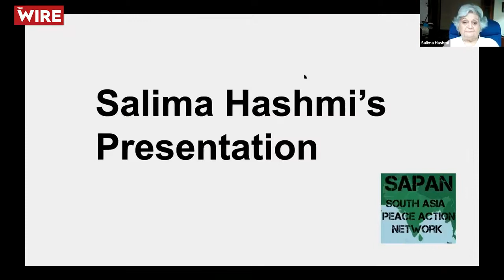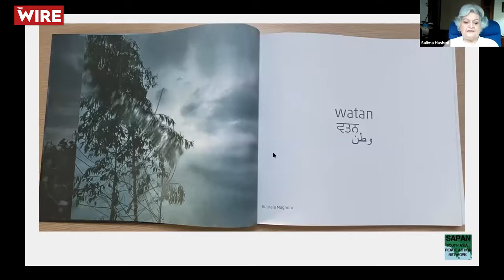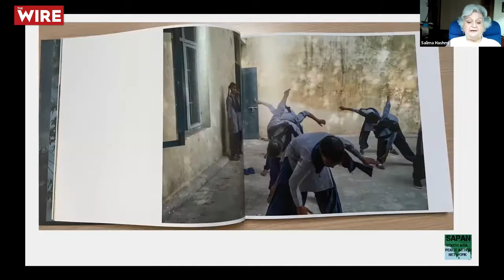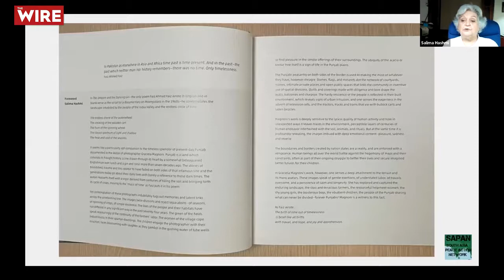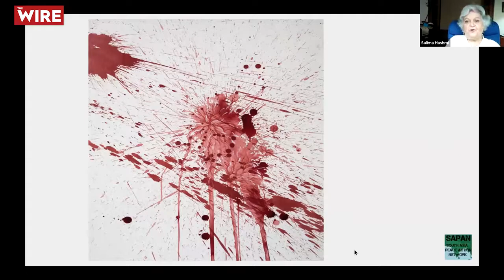Artist Salima Hashmi Let the Current Covid Crisis Lend Strength to the Spirit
“Let the Current Covid Crisis Lend Strength to the Spirit,” said eminent artist Salima Hashmi, speaking at a webinar on South Asia’s response to the Covid-19 pandemic on May 30, 2021.

Titled, 'Covid-19 and South Asia solidarity: Sharing grief, hope, strategies',  the gathering, moderated by journalist Beena Sarwar, also adopted a resolution describing the pandemic as a wake-up call for regional cooperation, and pressed for equitable vaccine supply across the region.

Salima Hashmi was among nearly 200 opinion-makers and activists from across South Asia and the diaspora who came together to attend the webinar.

Academics, journalists, activists and doctors shared experiences and discussed
strategies over the two-hour long event, organised by the recently launched
South Asian Peace Action Network (SAPAN). The plenary session was followed
by an interactive discussion with volunteers and healthcare professionals
about their experiences on the ground.
(Editing Credits - The Wire)